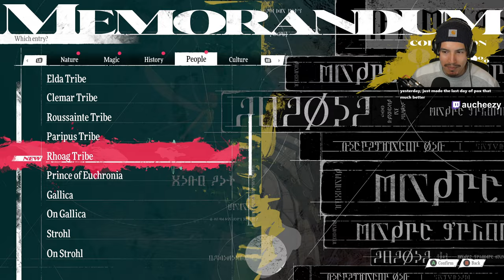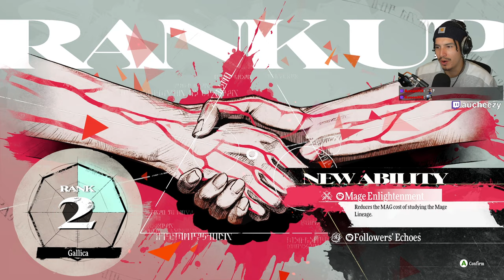METAPHOR IS LIKE ATTACK ON TITAN? (Metaphor: ReFantazio - Part 3 - 1440p)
ATTACK ON TITAN NO? (Enjoy 1440p 200% render resolution!)

I hope you guys enjoy this game! I've been super excited about it for quite some time now :)